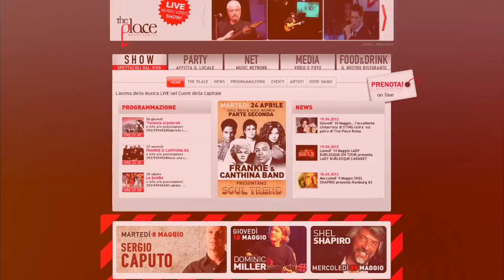Happy BandDay - PIER CORTESE & LEO PARI - 25 APRILE 2012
- Happy BandDay -
Nel giorno del loro compleanno i 2 songwriters festeggiano con un concerto evento straordinario!! Accompagnati da una Band d'eccellenza formata per l'occasione Pier Cortese e Leo Pari eseguiranno i brani dei loro repertori più 2 inediti scritti a quattro mani mai eseguiti dal vivo finora, ma le sorprese non finiscono qui... Numerosi gli ospiti e gli amici che parteciperanno al party, e tante, tante sorprese!! Featuring: Matteo Gabbianelli, Andrea Di Cesare, Matteo Pezzolet, Flavio Pasquetto, Emiliano Pari, Marco Fabi, Emma Tricca, Gianluca Brugnano e Francesco Villani

intervista a cura di : Nazario Pertosa(giornalista)
                             Giancarlo Pertosa(operatore)